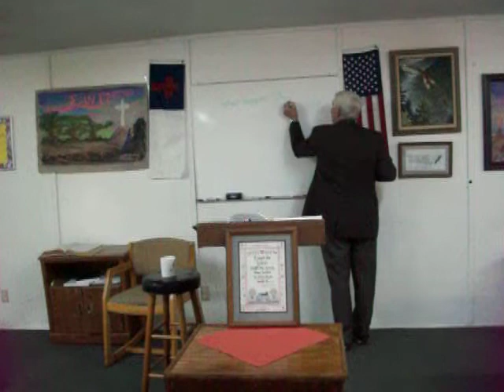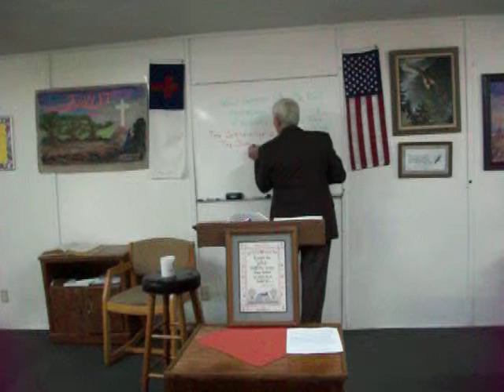Romans 14 1 1 God Is Our Judge